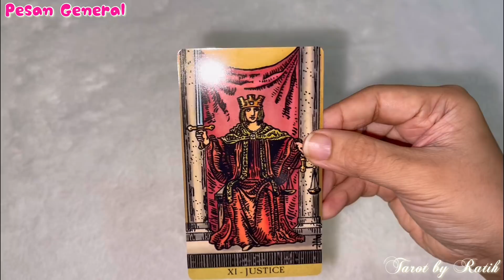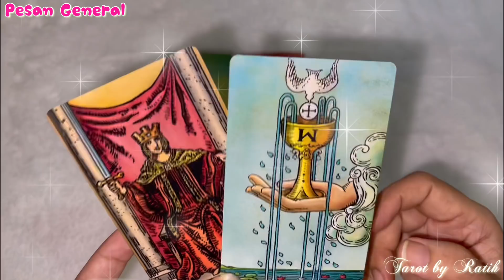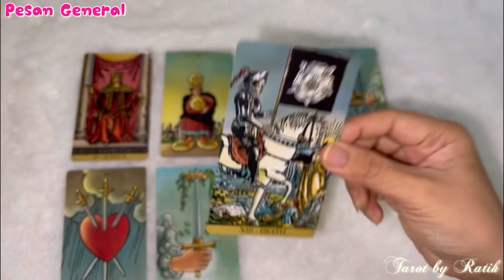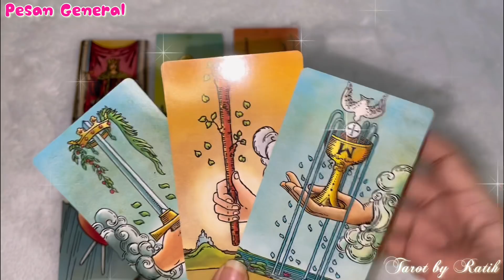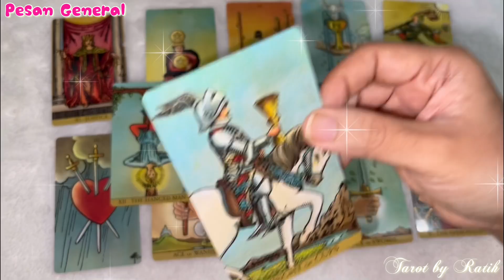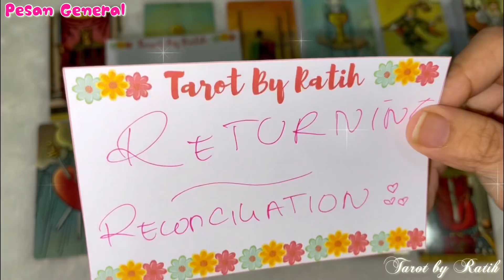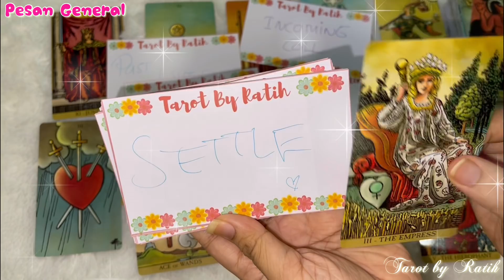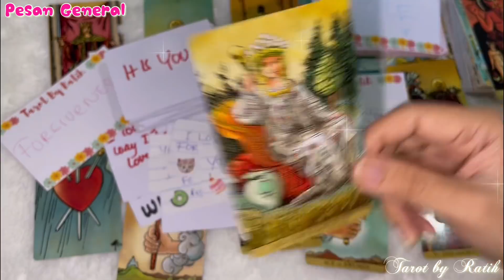✨ SESEORANG AKAN KEMBALI DAN BERKOMUNIKASI LAGI DENGANMU??? DESEMBER 2021?? 🔮✨ GENERAL & TIMELESS